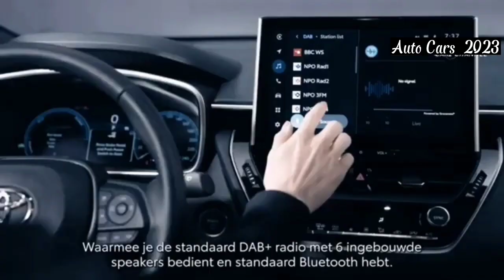Toyota Corolla Cross Hybrid 2023 review car Part 1: The Good, The Bad, & The Ugly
In this Toyota Corolla Cross Hybrid 2023 review, we'll be taking a look at the good, the bad, and the ugly of this car. From the design to the performance, we'll cover it all in this video.

If you're in the market for a new car, be sure to check out the Toyota Corolla Cross Hybrid 2023! This is a great car for drivers who want a good value for their money. In this review, we'll be discussing the good, the bad, and the ugly of this car so you can make the best decision for your needs.